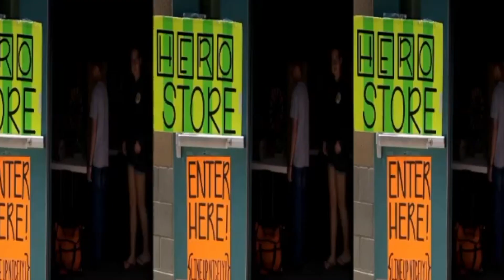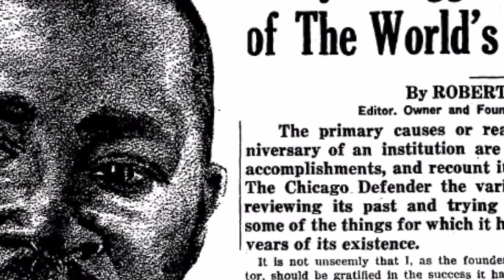Tuesday, Feb 11, 2020